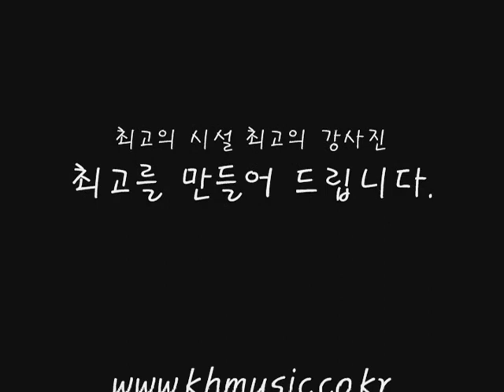부천경희실용음악학원 경희콘서트 Eric_Fontaine_Quartet_04